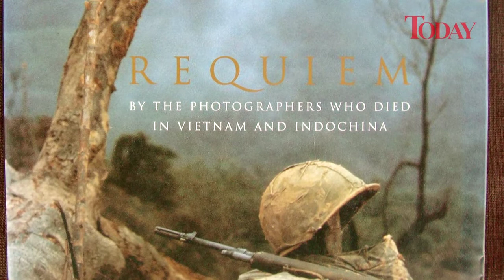'Requiem' Exhibition Commemorates 3 Singaporean War Photographers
Legendary Vietnam War photographer Tim Page was in Singapore to open 'Requiem: by the photographers who died in Vietnam and Indochina'

This photo exhibition is seen for the first time in Asia outside Vietnam, and features a tribute to three Singaporean photographers who covered the Vietnam War, but did not return - Terence Khoo, Sam Kai Faye and Charles Chellappah.